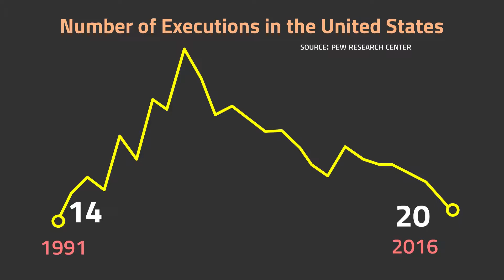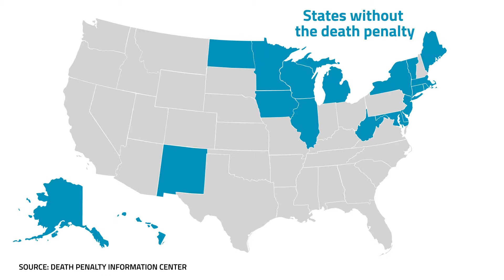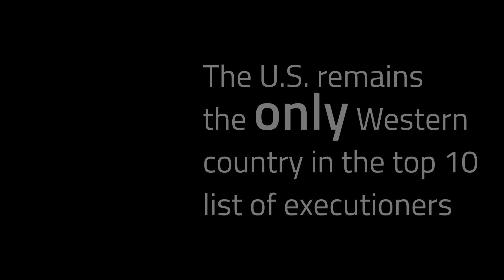Is The Death Penalty On The Decline In The U.S.?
The United States saw a major decline in the number of executions in 2016, with the fewest since 1991. But a string of executions in Arkansas suggests death penalty opponents shouldn't celebrate just yet.